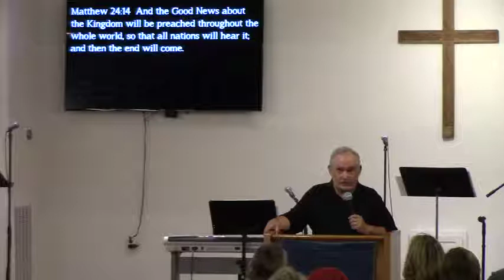Missions: Pray, Send, & Go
July 14, 2019 - Guest speaker Eddie Blakely relates some of his missions experiences.